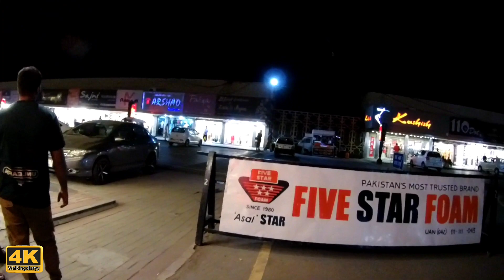[4K] Night Walk → Fortress Stadium 🍀 Lahore 🇵🇰 Pakistan 🇵🇰 4K video HDR !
Please don't Forget to give your important feedback in comment Section